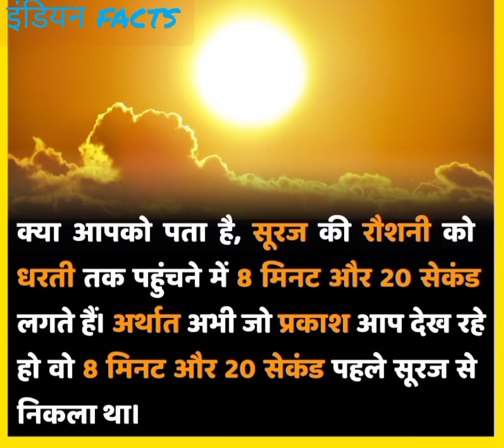suraj ki kirane prithvi par aane me kitna time lagta hai